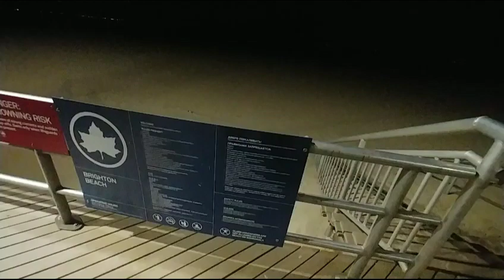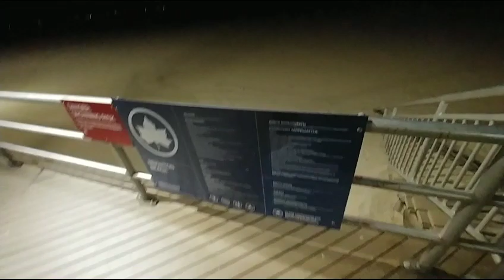США. Русский Нью-Йорк. Пляж ночью на БрайтонБич. Русская речь слышна.